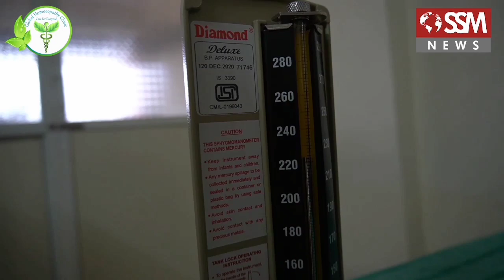कडेगाव शहरात कडकडीत लॉकडाउन | व्यापाऱ्यांचा विरोध | ssm news kadegav